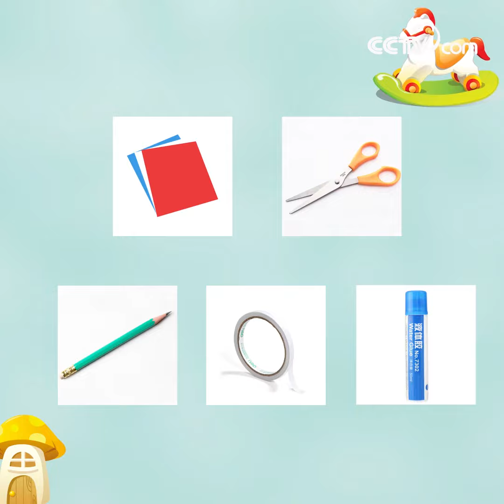How to make a paper rocket | CCTV English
It is so easy and fun to make a card-paper rocket with your children. With a few simple materials and a little handiwork, you'll be able to make an awesome paper rocket of your own!